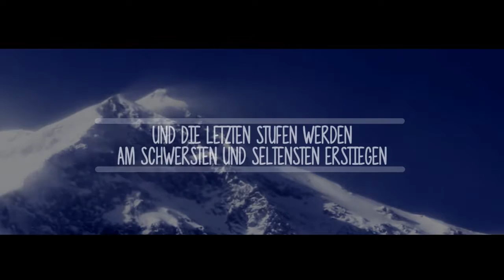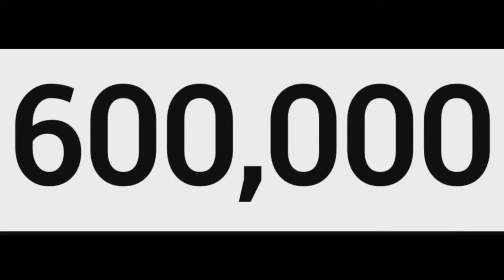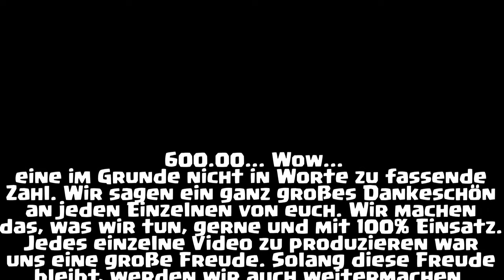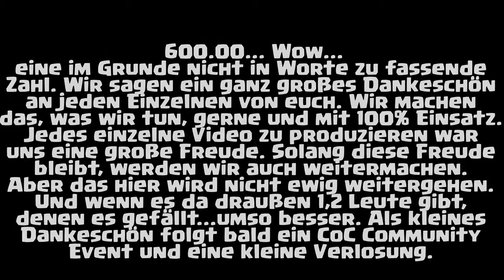600.000 BARBAREN - 600.000 ABONNENTEN - 600.000 MAL DANKE NO1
✮✮✮ GRATIS GEMS: ✮✮✮
 (Appbounty)
 (Feature Points)
► ABO:
► SHIRT, TASSEN & mehr: